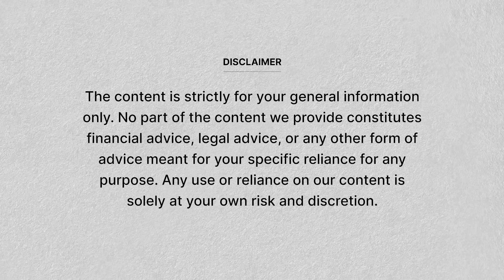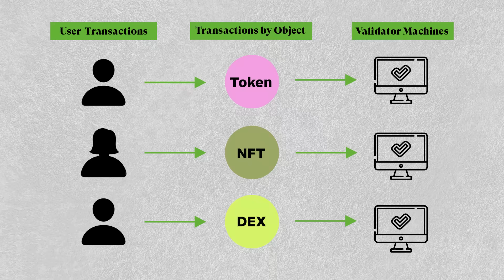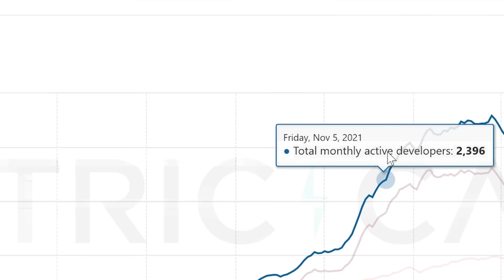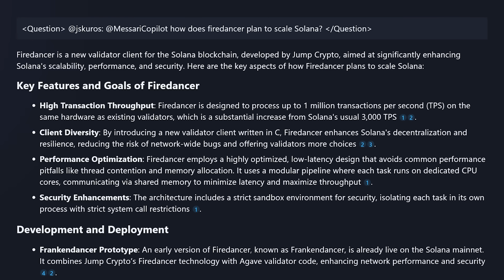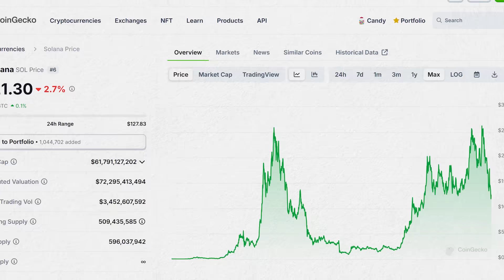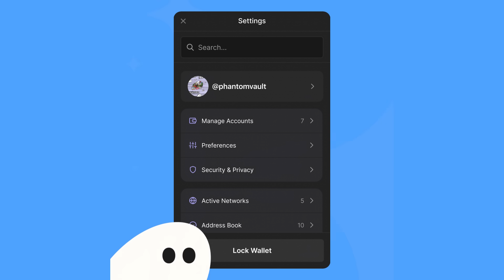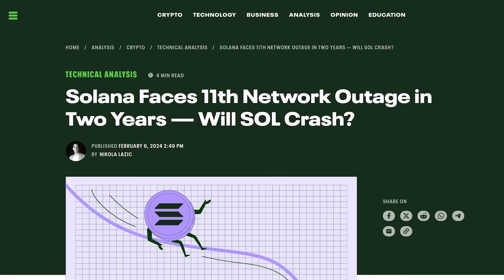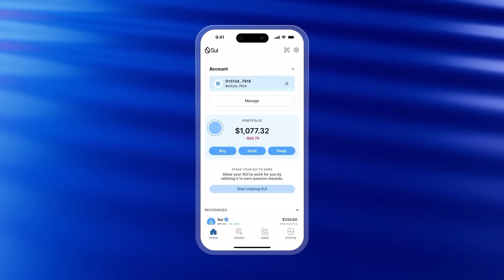Is SUI the SOLANA of This Bull Market??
Solana and Sui each bring unique innovations to the blockchain space. Explore their similarities and differences to better understand what each project offers and aims to achieve.

Timestamps:
00:00 Intro
00:38 Background
01:12 Tech
04:25 Upgrades
05:43 Tokenomics
07:28 Ecosystem
08:59 Challenges
10:40 Outro